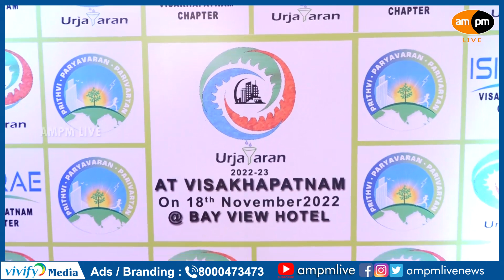URJAVARAN-2022 Largest Conference On Energy & Environment At Vizag I AMPM Live